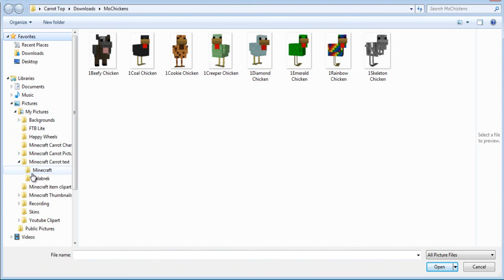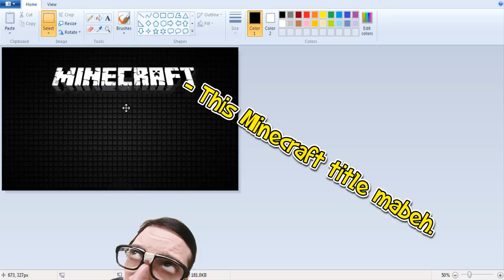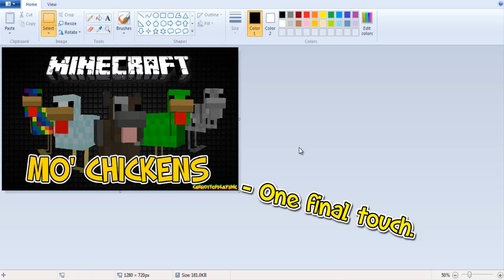Thumbnail tutorial with MS Paint!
Cliche G'day guys and I hope you enjoy this little example of how I do my thumbnails, simply using MS Paint and a couple of free websites.

This thumbnail is for my upcoming Mod Review "Mo'Chickens"